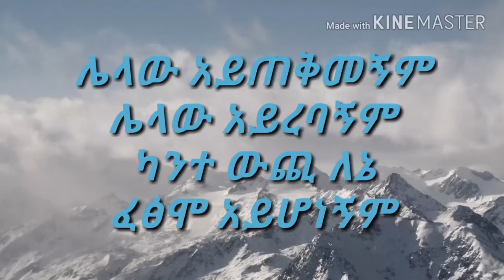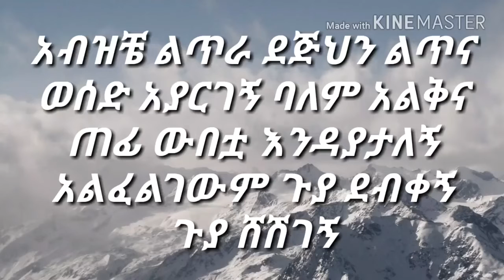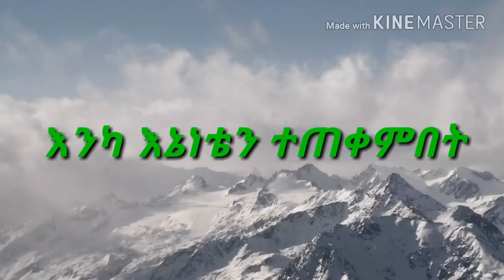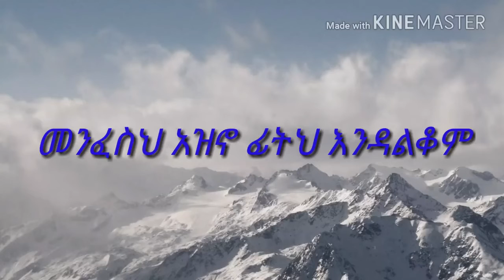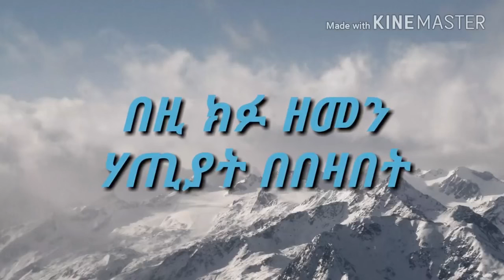TEMESGEN MARKOS አትዉሰድብኝ